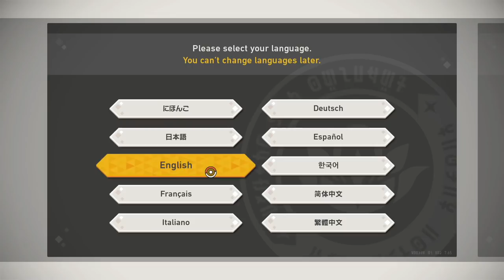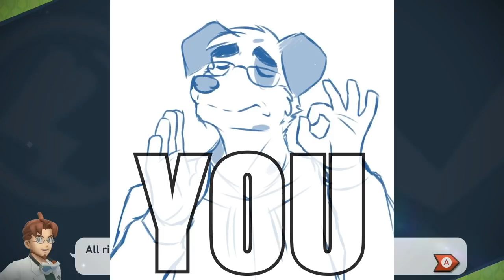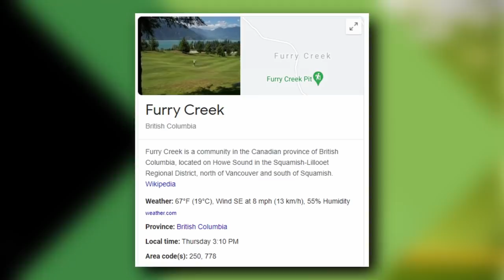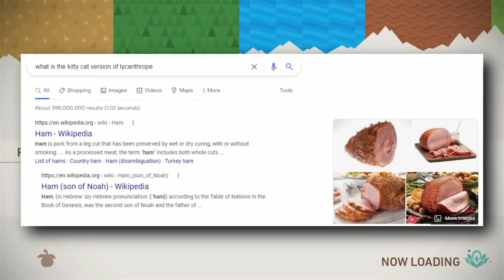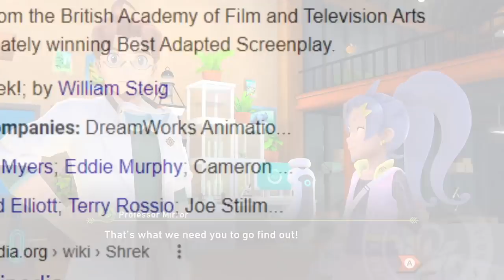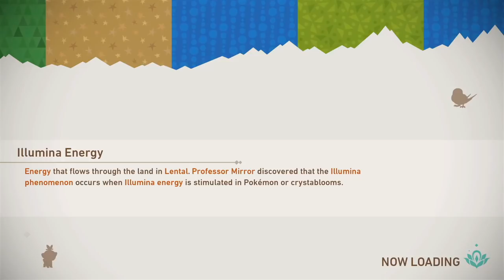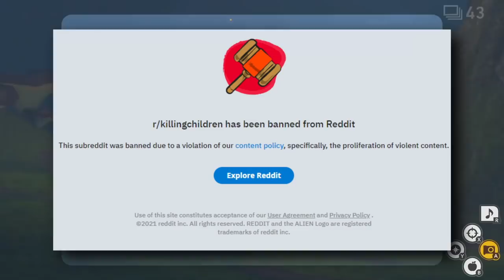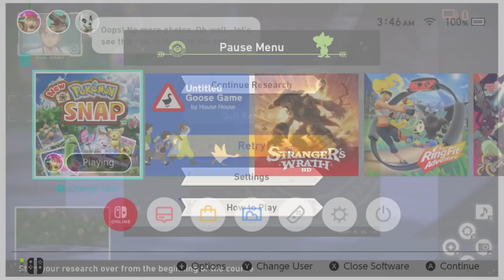YMS Plays: New Pokémon Snap | COMPLETE